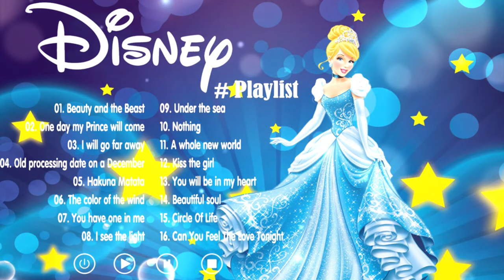Best Of Disney Hits 🌞 Top Disney Songs ⚡ Disney Music Collection🎶 Relaxing Disney Music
✅Follow Dominion Music
(★) The channel is owned by Dominion Music. All video is under exploitation of Dominion Music. All video was given a special license directly from the artists.

disney music,
disney medley,
disney ost,
disney princess songs,
disney princess,
best disnet songs,
disney best songs,
disney movie songs,
disney soundtrack ost,
top disney songs,
disney soundtrack,
disney music collection,
walt disney songs,
dieney,
disney lyrics,